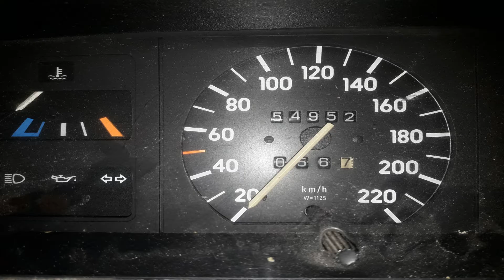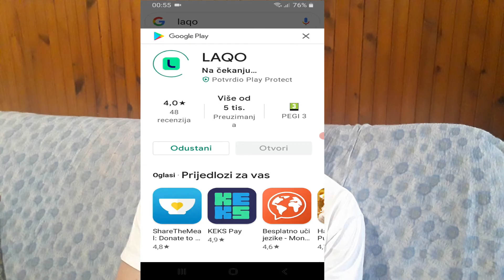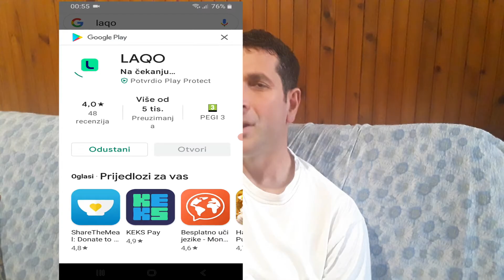Kako dobiti jeftiniju policu osiguranja automobila uz Laqo osiguranje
Preko interneta sam izradio policu osiguranja za svoj auto i dobio dobar popust cca 200 kn. Sve skupa je trajalo jako kratko i bilo jednostavno. U videu imam lapsus lingvus, na 2 mjesta umjesto polica osiguranja kažem registracija. pa da ne bude zabune na web stranici koje je u stvari Croatia osiguranje sam izradio policu obveznog osiguranja za vozilo i platio je kreditnom karticom a tehnički pregled i produženje registracije vozila sam odradio stanici za tehnički pregled i to naknadno platio.